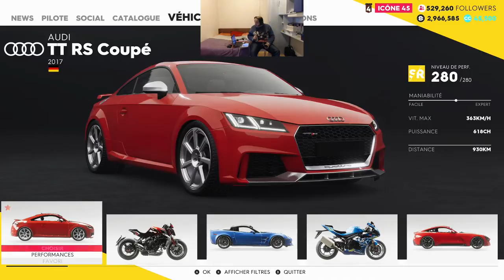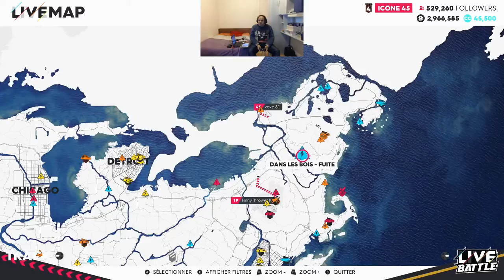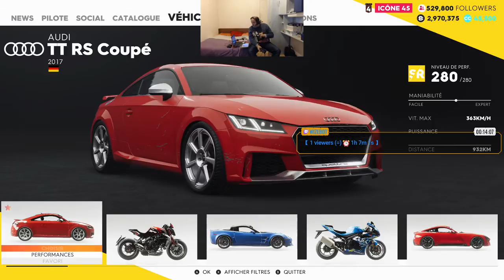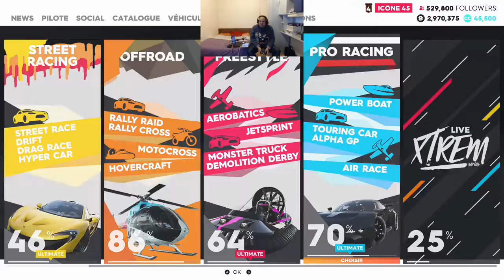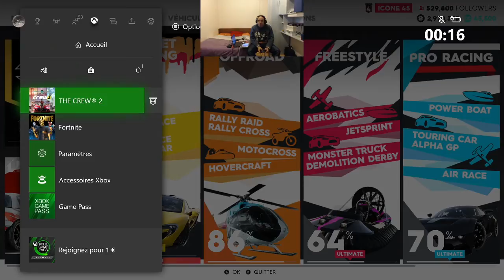The Crew 2 : x box one x fr